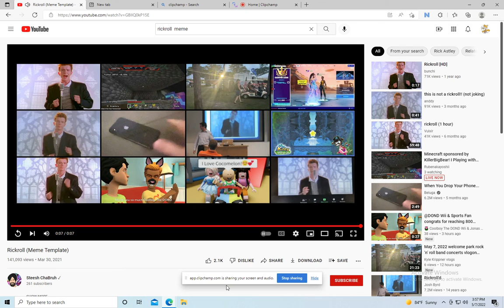I rickrolled the spambots for taking my 26 subscribers!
They take 1 sub away from me